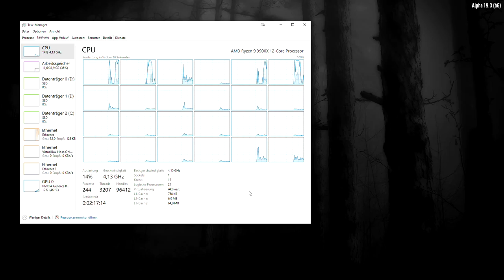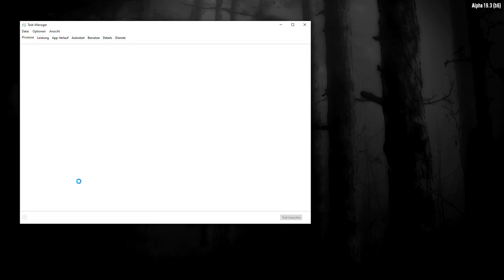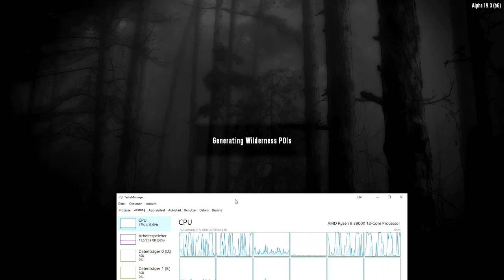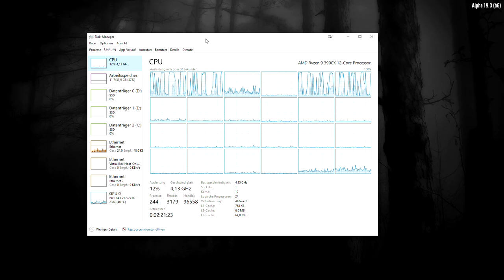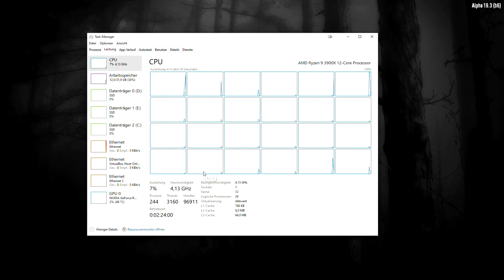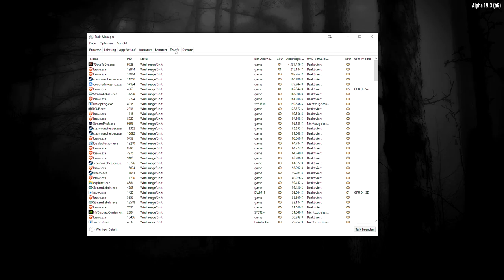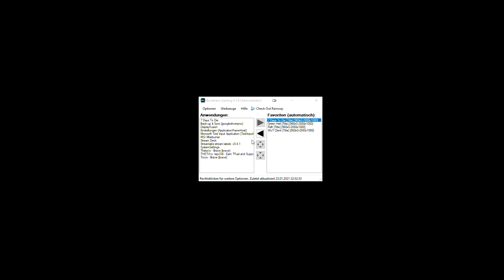2021 01 23 7 Days to die Day 1